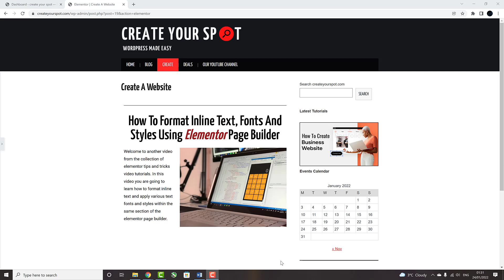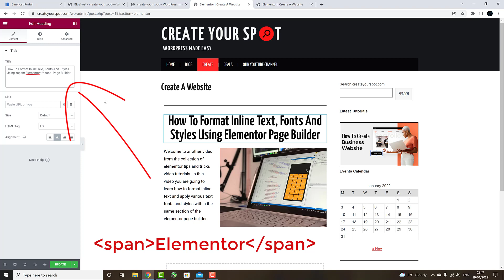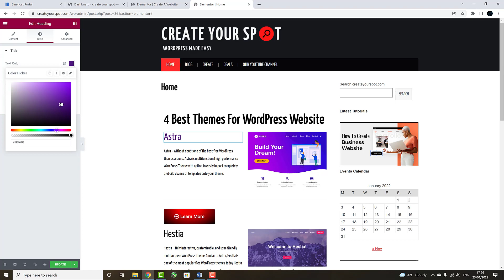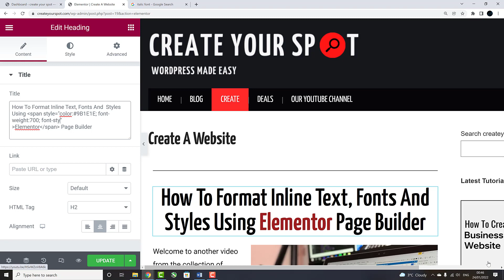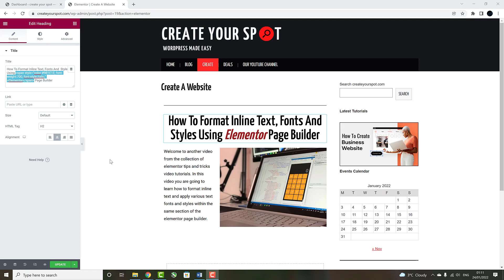Elementor Tips And Tricks Inline Text Styles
Welcome to another video from the collection of Elementor tips and tricks video tutorials. In this video you are going to learn how to format inline text and apply various text fonts and styles within the same section of the Elementor page builder.
There aren't any ways to easy apply various styles to the text within the same section using Elementor page builder, however you can complete this editing by using simple CSS coding.